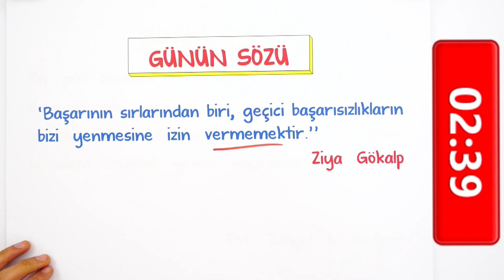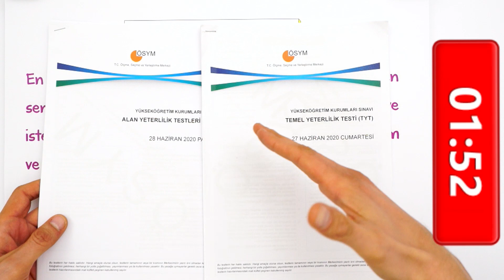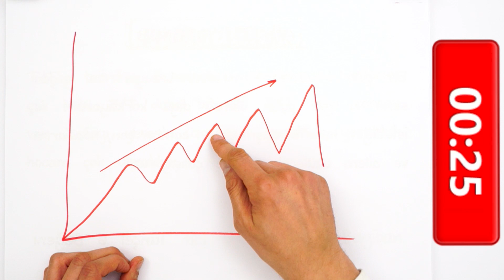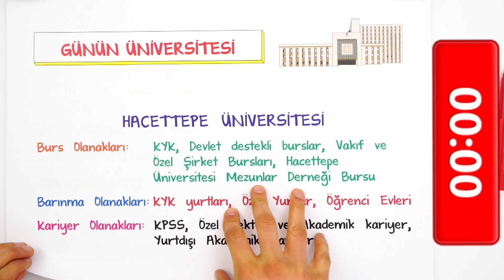YKS'ye 90 Gün Kaldı! Deneme Sonuçlarında Moralim Bozuluyor! 🤔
YKS'ye 90 Gün Kaldı! Deneme ne sıklıkla çözmelisin? TYT'de konu eksiği olanlar ne yapmalı? Videomuzda anlatıyoruz. 🤓